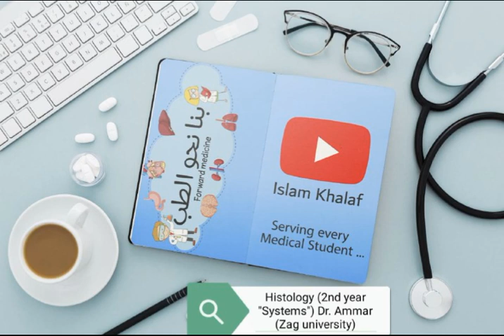Histology (2nd year "Systems") Dr. Ammar - GIT (3)